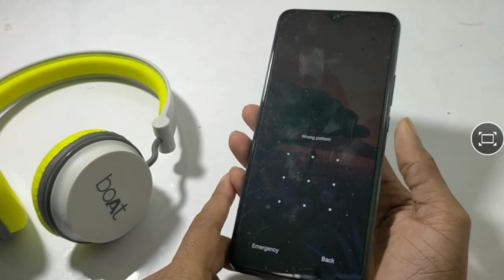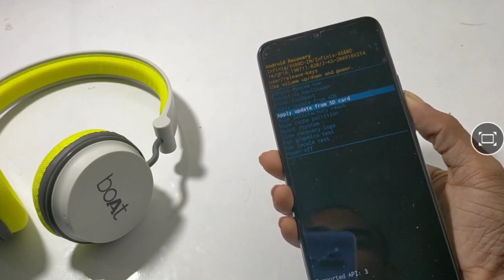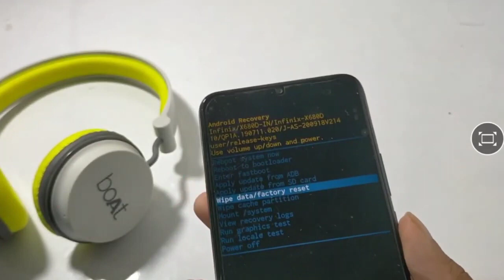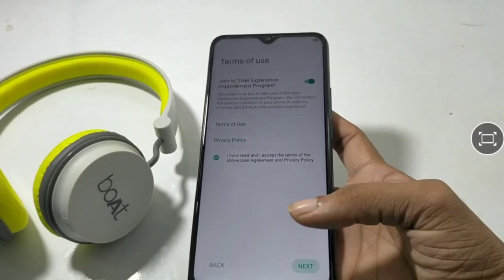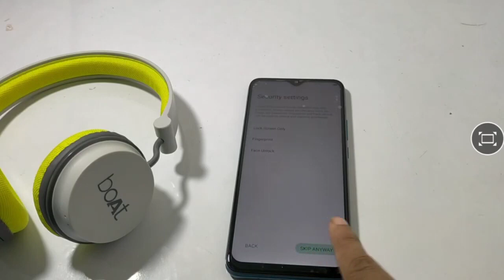infinix S3 pro unlock pattern, How to Hard Reset Forgot password infinix s3